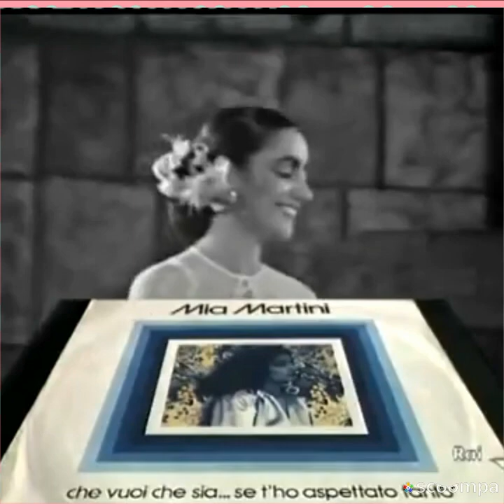Che vuoi che sia se ti ho aspettato tanto ❤️Che vuoi che sia, non saprai mai se ho pianto